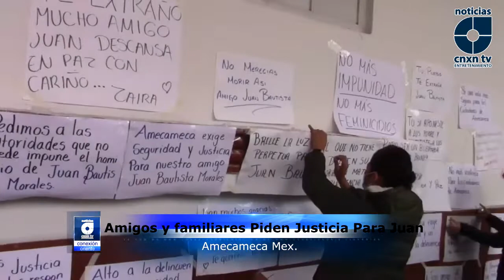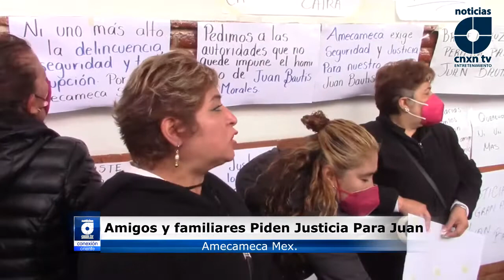AMECAMECA; AMIGOS Y FAMILIARES EXIGEN JUSTICIA PARA JUAN BAUTISTA MORALES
"El pueblo de Amecameca está agradecido, estamos agradecidos porque se ve la solidaridad a favor de nuestro amigo Juan, Amecameca te extrañará por siempre amigo Juan, Amecameca está de luto, está de luto porque murió un hombre bueno" las palabras de una mujer sentida y con el dolor de la pérdida de Juan Bautista Morales.